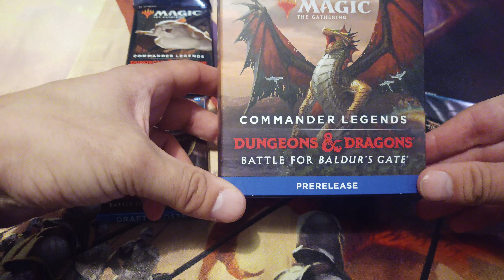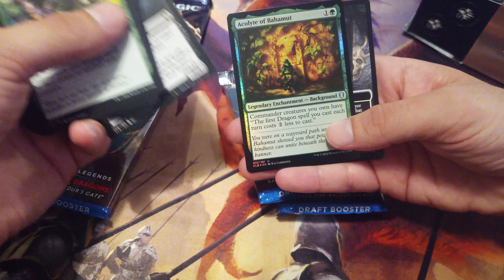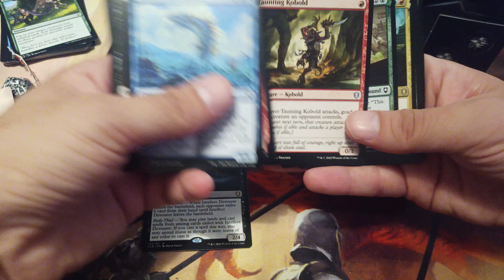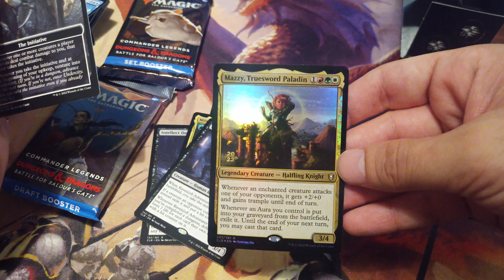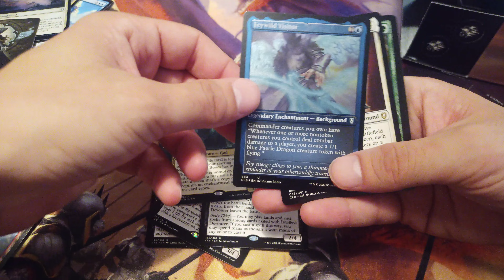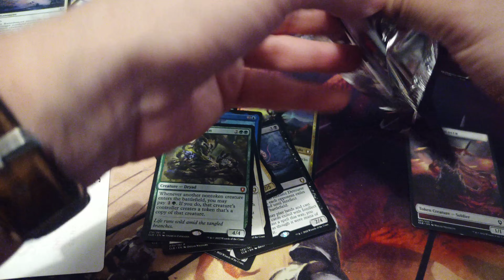Battle for baldur's gate prerelaise